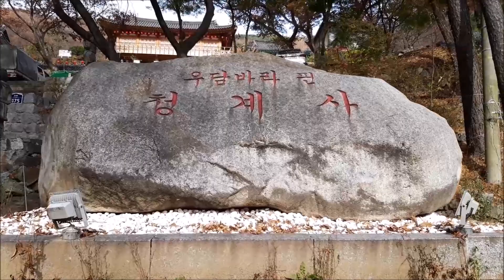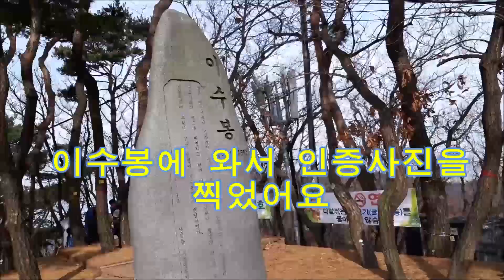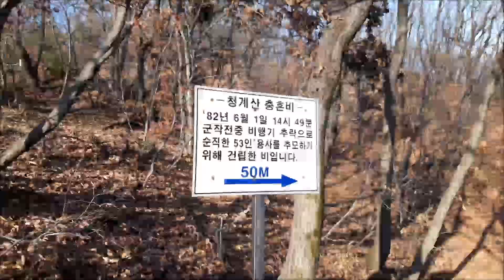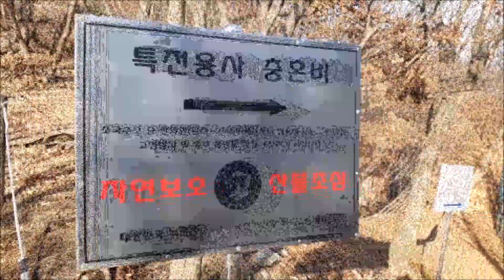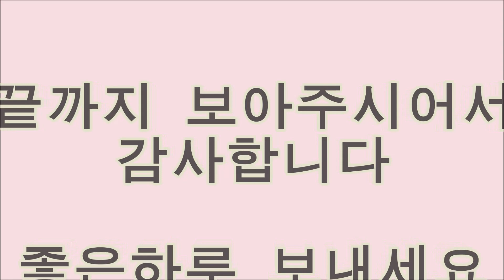청계산등산, 100대명산, 우이봉 매봉, 석문바위, 우담바라 청계사, 메타세콰이어 숲길, 힐링하기 - 솔개걸어서 ( Trail Walking)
최고봉은 망경대로, 과천시와 성남시의 경계에 있으며 높이는 618 m이다. 도시 근교에 있는 산 치고는 높이가 꽤 높다. 백두대간에서 한남정맥이 갈라지고 한남정맥에서 관악지맥이 갈라지는데, 청계산은 관악지맥의 한 봉우리이다. 북한산, 관악산 등과 더불어 서울 시민들이 많이 찾는데, 강남 지역에서 가장 가까운 산이라 주말만 되면 에베레스트를 오르는 사람들의 장비 가격과 맞먹는 등산 장비를 착용한 등산객들을 볼 수 있다.